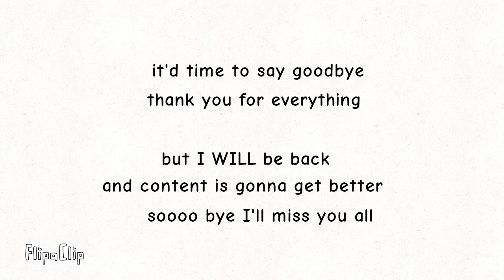bye guys . thank you (for now )